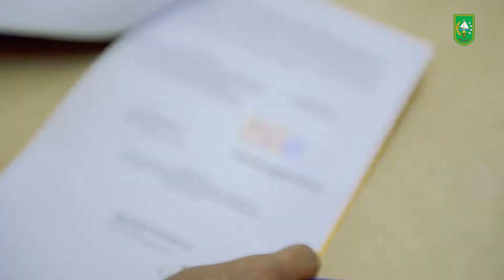Penandatanganan Komitmen Program P3DN Kegiatan OPD Pada APBD Provinsi Riau Tahun 2022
PEKANBARU - Gubernur Riau (Gubri) Syamsuar menyaksikan penandatanganan komitmen program Peningkatan Penggunaan Produk Dalam Negeri (P3DN) melalui kontrak kegiatan OPD pada APBD Provinsi Riau tahun 2022, berlangsung di Gedung Daerah Balai Serindit, Jumat (13/5/2022).

Dalam pelaksanaan komitmen P3DN tersebut dilakukan penandatanganan sebanyak 40 kontrak, yang terdiri dari dua OPD. Yaitu Dinas PUPR dan Dinas Perikanan dan Kelautan Provinsi Riau. Dengan total nilai kontrak dari 40 kontrak tersebut yaitu sebanyak 406 Miliar lebih.

Untuk diketahui, di Dinas PUPR Provinsi Riau dilakukan penandatanganan kontrak sebanyak 39 kontrak, diantaranya 38 kontrak bidang bina marga dan satu kontrak bidang cipta karya serta satu kontrak di Dinas Kelautan dan Perikanan.

Gubri Syamsuar menyampaikan, kegiatan ini dalam rangka untuk melaksanakan instruksi Presiden RI untuk menggunakan produk dalam negeri. Jelasnya, pemerintah daerah harus menggunakan produk dalam negeri sebagai bagian komitmen Pemda bersama rekanan dan mitra menjalankan sesuai arahan Presiden karena itu dikawal oleh Kejaksaan.

Ia menerangkan, sesuai target Presiden, apabila penggunaan produk dalam negeri akan meningkat, maka pertumbuhan ekonomi yang ada di semua daerah juga diharapkan dapat meningkat dan berpengaruh pada pertumbuhan ekonomi nasional.

"Apalagi produk dalam negeri ini banyak pelaku UMKM yang terlibat di sini termasuk pekerjaan jalan, pekerja bangunan dan lain-lain. Makanya penting komitmen untuk P3DN ini" ucapnya.

Syamsuar mengharapkan, melalui kegiatan ini memberikan manfaat bagi peningkatan ekonomi dan diharapkan pula rekananan dapat menjalankan sesuai dengan tanggung jawabnya termasuk juga pejabat pembuat komitmen.

"Kami mengucapkan terimakasih atas kehadiran hari ini dan harapan kami komitmen ini harus dilaksanakan karena dalam pengawasan ini langsung dari Kejaksaan. Karena itulah perintah ini dilaksanakan sebaiknya agar harapan Bapak Presiden pada tahun 2022 ini pertumbuhan ekonomi kita bisa lebih baik lagi," tutupnya.

(Mediacenter Riau/ip)